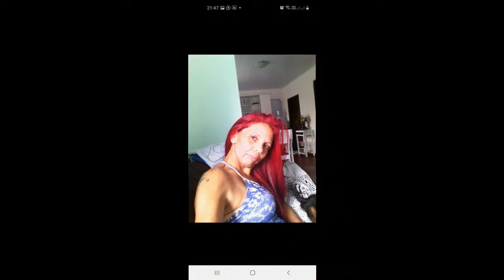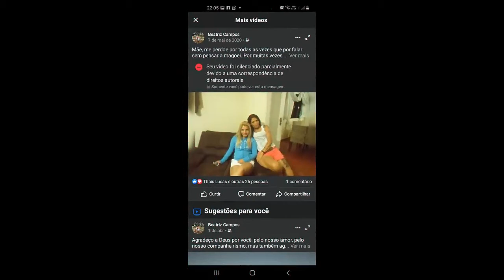beatriz 7 maio 0